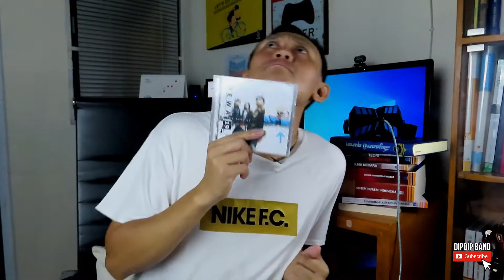Bongkar 8 Album Legend CD Original DEWA-19 Ahmad Dani Prasetyo (ADP)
Hallo Sobat @DipDipBand

Konten kali ini kita akan bongkar paket yang isinya 8 Album CD original DEWA 19 yang masih bersegel. Sebagai Band yang belum ada penggantinya di Indonesia sampai dengan saat ini, 8 Album CD original ini pasti akan jadi memento/memorabilia yang sangat spesial nantinya.

Untuk pembelian kalian bisa mengunjungi instagram berikut:
IG : MUSIKAMI CD KASET (recommended and trusted seller deh)

Dip Dip Band Project # 224​​​​​